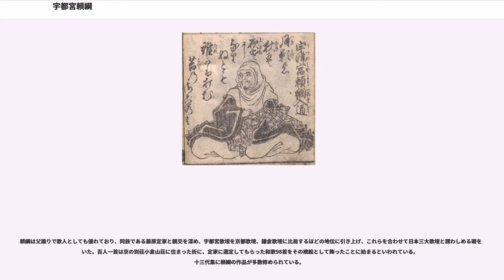宇都宮頼綱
宇都宮 頼綱（うつのみや よりつな）は、平安時代末期から鎌倉時代前期にかけての武士・御家人・歌人。藤原姓宇都宮氏5代当主。伊予国守護を歴任。歌人としても著名で藤原定家との親交が厚く京都歌壇、鎌倉歌壇に並ぶ宇都宮歌壇を築いた。

治承2年（1178年）頃、宇都宮業綱の子として誕生。その後、源頼朝の乳母であった寒河尼に預けられ、その夫・小山政光の猶子となった。文治5年（1189年）の奥州合戦に紀清両党を従えて従軍し功績を立てる。建久5年（1194年）2月には北条義時の嫡男金剛（後の泰時）の元服の儀に参列する。

建久5年（1194年）5月、祖父・宇都宮朝綱が下野国司の野呂行房より公田掠領（百余町）を訴えられ、朝廷によって豊後国国府預かりの身と裁定されてしまう。これは、征夷大将軍でもなかった源頼朝が、名目上では自身のみの采配では配下への扶持等を決裁できなかった時期に、朝廷の決裁を仰がず頼朝が単独で部下の所領配分を行ってしまったために起きた騒動であり、頼朝はこの件を大変憂慮したと云われている。鎌倉の勢力と行動を共にしていた頼綱ら関東の武人達は、名目上は朝廷に直接仕える身であったとはいえ、実際には源頼朝勢の意向に従って行動しており、実質、朝廷の命令であってもそれに実効力を与えていたのは源頼朝であったことから、一説によると頼綱らは頼朝の意向に従い配流地には赴かなかったとも云われている。

何れにせよ、頼朝の働きかけにより頼綱は早々に赦免され、同じく赦免された祖父・朝綱は出家して下野尾羽にて隠居生活を送ることとなり、このとき頼綱が宇都宮家を継いだものと考えられる。頼朝の死後、頼綱は正治元年（1199年）6月に夭逝した頼朝の次女・乙姫の葬儀に供奉し、その10月には他の有力御家人と共に梶原景時の変で景時弾劾に参加している。

元久2年（1205年）6月22日、畠山重忠の乱（畠山事件）が起きる。この際、頼綱は北条氏側に与して功を挙げた。しかし同年閏7月、頼綱の姑にあたる牧の方と北条時政が3代将軍・源実朝の殺害を謀った牧氏の変が発生し、翌8月には頼綱自身に謀反の嫌疑をかけられる。8月7日、頼綱が一族郎従を率いて鎌倉参上を擬し謀反を企てているとの風聞があり、北条義時、大江広元、安達景盛らが北条政子邸に合し、小山朝政を召し出して評議が行われた。その席で大江広元は頼綱の非道と将軍家に対する不忠について指摘し、小山朝政に頼綱を追討するよう主張したが、朝政は頼綱と義理の兄弟である事を理由にその追討を断ったため、頼綱は鎌倉政庁による追討からは逃れられた。8月11日、頼綱は朝政を介して鎌倉政庁に書状を送り謀反の意が無いことを陳述、その後の8月16日には下野において出家するに至った。この折、一族郎従60余人も出家したと伝えられている。8月17日、頼綱は宇都宮を発って鎌倉に向かい、8月19日に鎌倉に到着、北条得宗家に面会を求めるが一度は拒絶される。そこで一族の結城朝光を介して献髪し陳謝の意を表して実信房蓮生（じっしんぼうれんじょう）と号し、京嵯峨野の小倉山麓に庵を設けて隠遁したと云われる。頼綱出家の後、頼綱の子等は全て幼少であったため、弟・宇都宮朝業が宇都宮家を代表して幕府に出仕することとなる。

頼綱はその後法然の弟子証空に師事したが、建保2年（1214年）頃までには鎌倉政庁の許しを得、5月には園城寺改修を拝命、山王社及び拝殿の修復に努めている。浄土宗に帰依した頃よりその潤沢な財力をもって京常盤や宇都宮、桐生などに念仏堂（庵）を建て、その由緒は現在もそれぞれ光明寺流「西方寺」、宇都宮「清巌寺」、桐生「西方寺」として受け継がれていると云われる。建保4年（1216年）、頼綱が伊賀国壬生庄の地頭を称し春日大社領を押領していると、興福寺の僧信賢が朝廷を介して鎌倉政庁に訴えて来たが、幕府の訴訟の範疇でないため記録所で示談された。

承久3年（1221年）6月、 承久の乱が起きたが、頼綱は鎌倉留守居を務め、その功績から戦後、伊予国の守護職を与えられた。建長2年（1250年）3月、京の閑院殿の改築に際し、その造営雑掌の西二封の当番となる。

嘉禄3年（1227年）に発生した嘉禄の法難の際には、延暦寺の僧兵から法然の遺骸を守るために、蓮生（頼綱）の他、弟である信生（塩谷朝業）、法阿（東胤頼）、道弁（渋谷七郎）などの出家者や六波羅探題の武士団らと共に、東山の法然廟所から二尊院までの遺骸移送の護衛に...